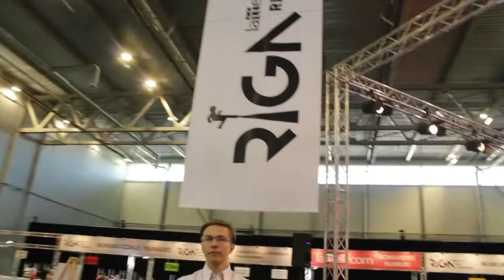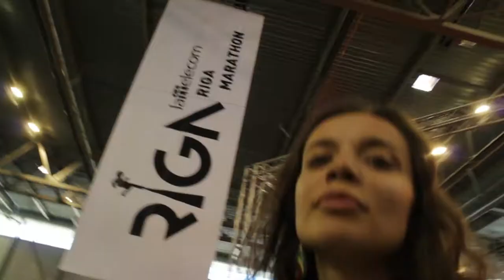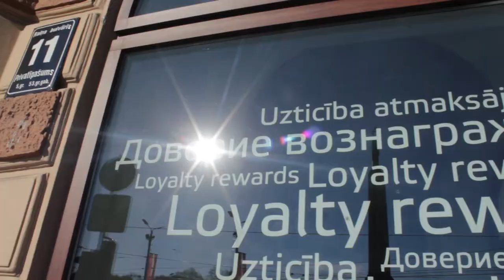EPISODE 134 / MAY14 /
WHY I RUN R I G A
365challenge is my personal discipline challenge.
Every day I add one push-up. In one shot. And make one movie about my life. With your help.
 Each one of you can do it!
JOIN ME! Just make one video&download it:
1) Name yourself;
2) Say "This is 365 challenge";
3) Make one pushup;
4) Send me the link to file.